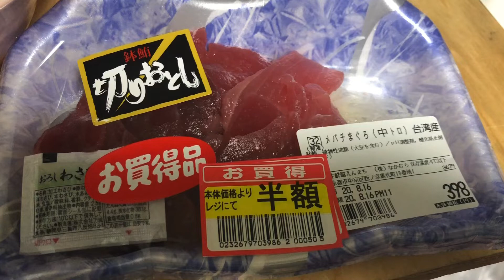半額で200円のマグロでまぐろ丼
本日はどこにもいかず自炊です。

炊き立てのご飯と少しの刺身があれば
とても幸せ(^◇^;)